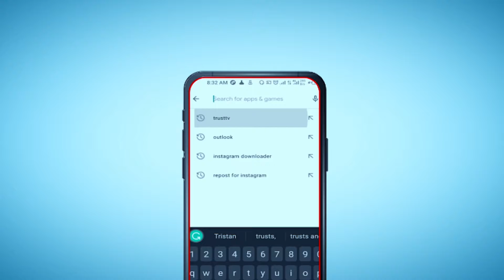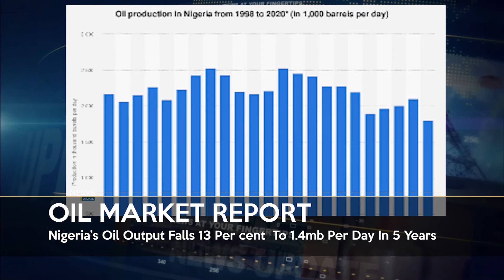News Update @6 PM 13/12/2021 | TRUST TV